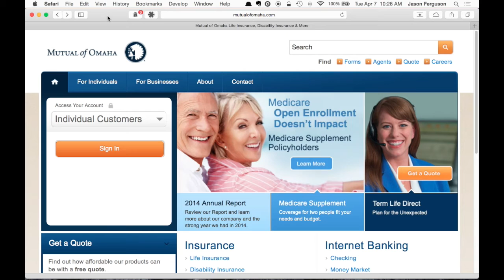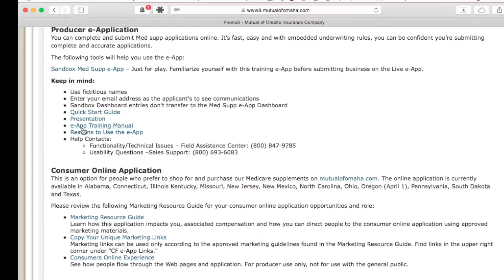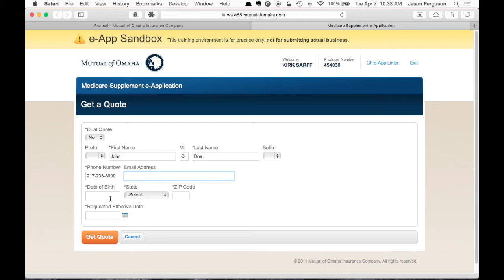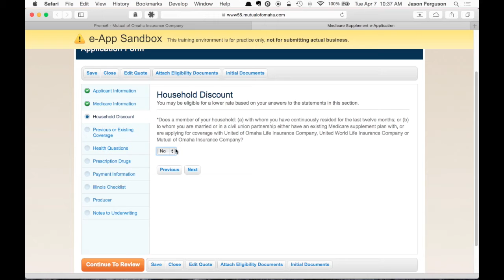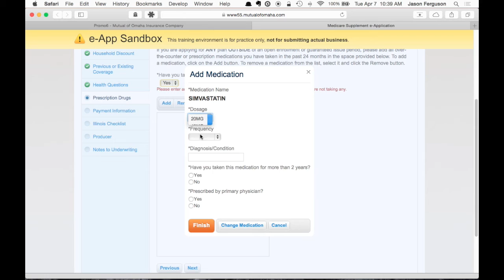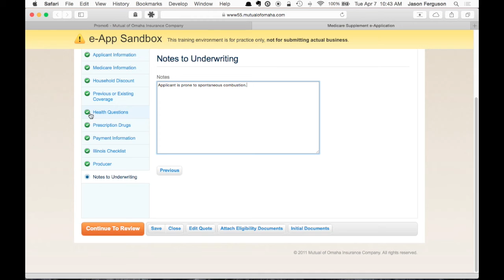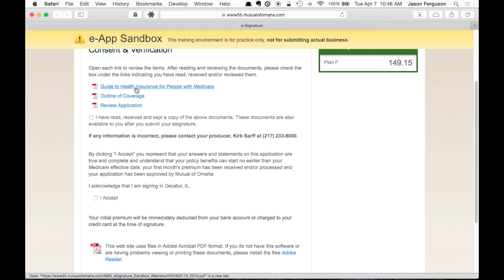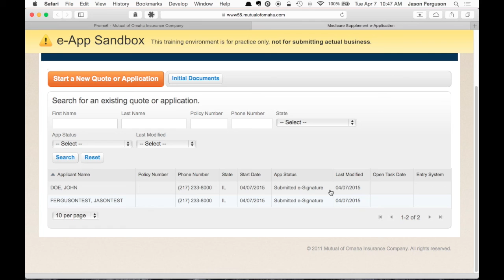Learning e-Apps: Mutual of Omaha Medicare Supplement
Jason Ferguson walks you through the Mutual of Omaha e-App for Medicare Supplements.

Click the times below to skip through the video.

00:39 Logging in
01:53 Accessing the e-App
02:35 Getting a Quote
04:46 Plan and Premium
05:00 Starting the App
06:00 Medicare Info
06:30 Household Discount
06:38 Previous Coverage
06:45 Health Questions
07:44 Medications
08:29 Bank Draft Info
09:27 Policy Checklist
10:04 Producer Information
10:23 Notes to Underwriting
11:00 Review Application
11:28 Submit App
12:20 Electronic Signature Process for Client